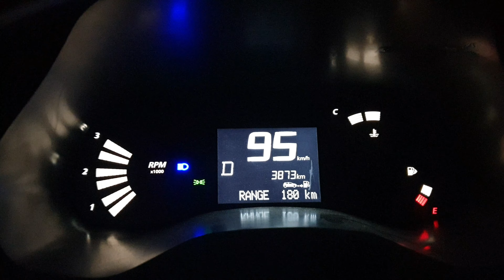Renault Triber AMT Rxt Top Speed 🚅🚅 🙄🙄 with full load